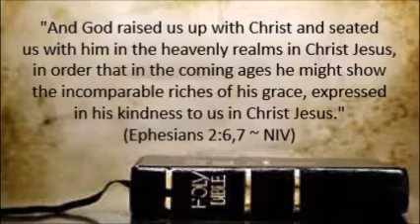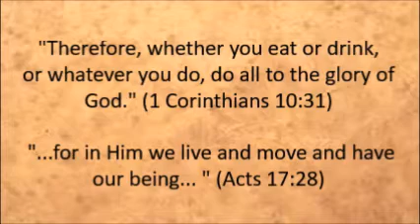Are We Pawns in a Cosmic Chess Game? (SoulSnaxx #100)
Have you wondered if we are all just pawns in some cosmic chess game? You'll be interested to hear how Steve Gregg (host of The Narrow Path Radio Program) answered a caller who asked that very question.